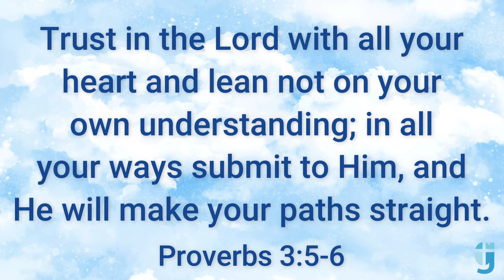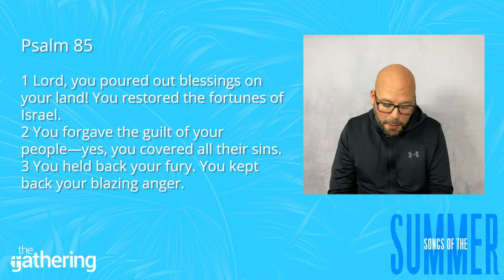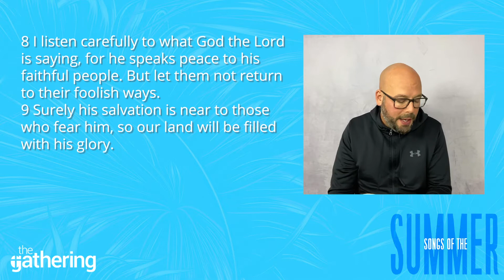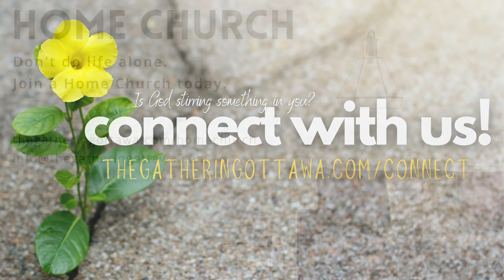The Gathering Ottawa, September 5, 2021: Songs of the Summer "Psalm 85"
The Gathering's Church Planter Dan Chook Reid brings the final message in our Songs of the Summer series, with a message on Psalm 85.